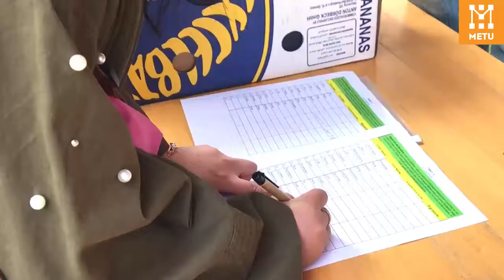Welcome Day | METU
METU organized a great Welcome Day for the freshmen this September. A warm welcome to all of our newcomers!